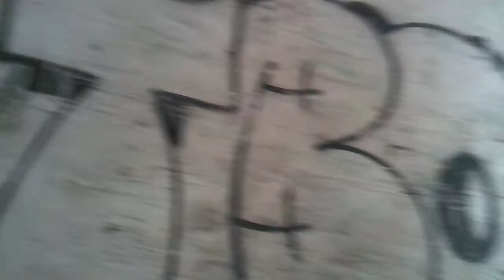DEAF BOX DES MOINES IOWA BOUND